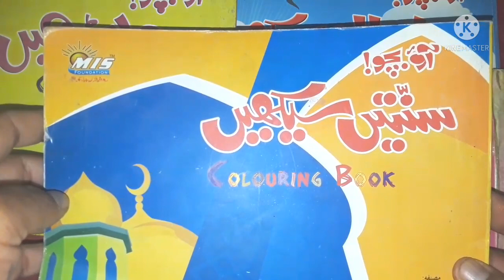"zmong d channel yaw tarope lecture//introdutory lecture of my channel.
zmong pa de channel ke ba taso ta pra wlge che pa de channel taso sa sa ktly shy aw sa sa hasilawly shy.da der ahm lecture dy wle che de mung taso sra der sa shrek kre de.